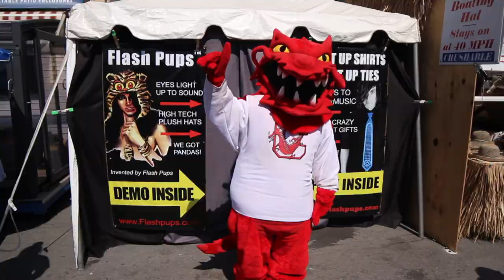SUNY Cortland at the State Fair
A SUNY Cortland student from Queens, NY tours the New York State Fair with our mascot, Blaze. Sorry, no llamas this day.